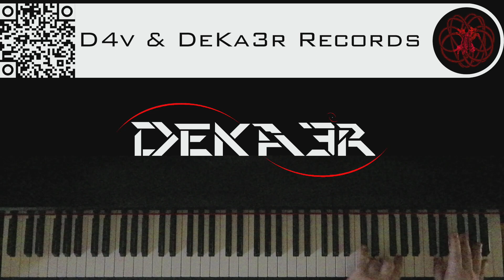🔴 IRL - ESTUDIOS PROFUNDOS DE PIANO - FA# MENOR ARMÓNICO - ESCALAS DOBLES EN TERCERAS - 2623